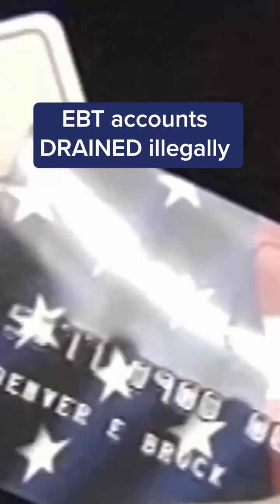How to protect your EBT account | NBC4 Washington